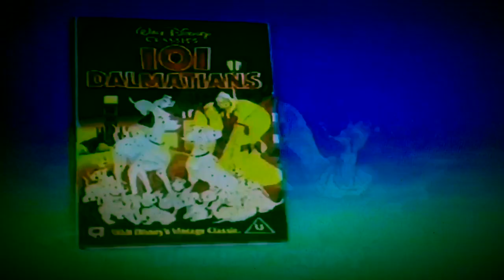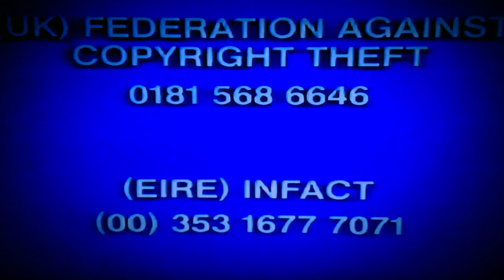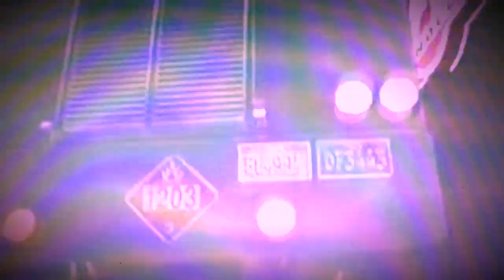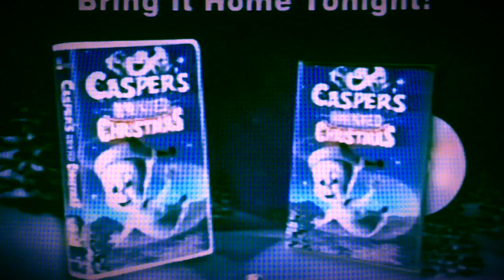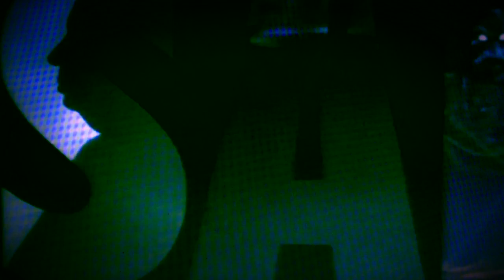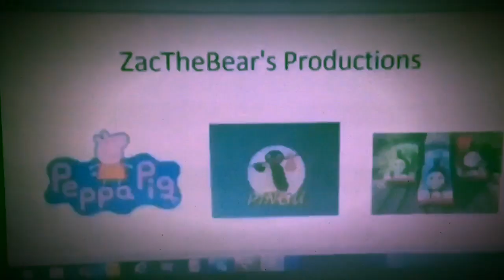Opening to Raritylina (ZactheBear’s Human Style) 1995 UK VHS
for ZactheBear